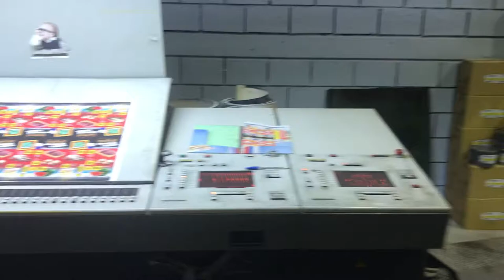Heidelberg SM 102-10 P6 1997